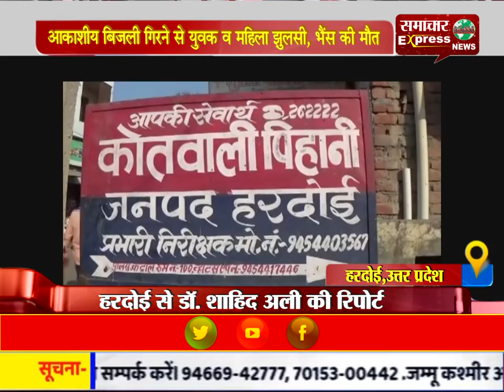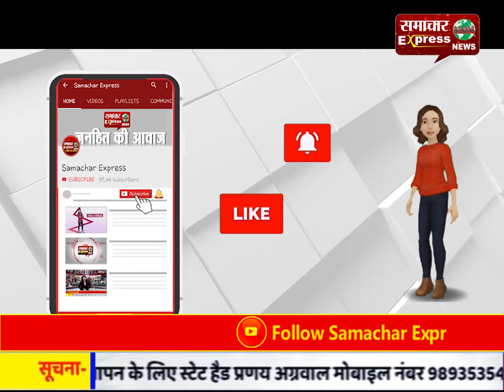आकाशीय बिजली गिरने से युवक व महिला झुलसी, भैंस की मौत